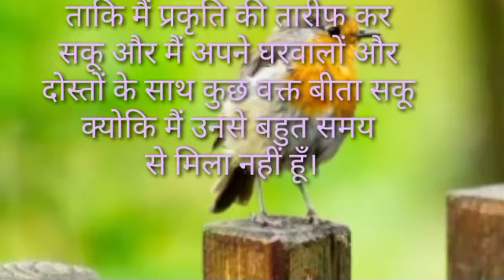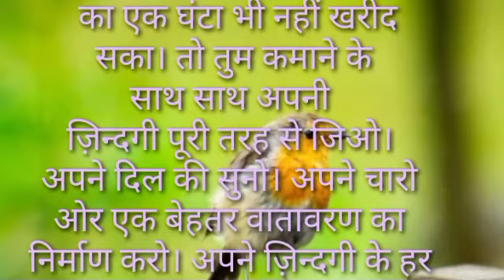जीवन को जिंदादिली के साथ जीया करो||मोरलkahani motivationalkahani sadstory@ndmotmotivationalstory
जीवन को जिंदादिली के साथ जीता करो||मोरलkahani motivationalkahani sadstory@ndmotmotivationalstory

kahani listenable kahani
motivationalkahani SAS Bahu ki Kahani Ghar Parivar ki kahani samajik story
samaj aurParivarkikahani strong
manoranjak Kahani
SAS nanad ki kahani nanad bhojai ki
KathaSanchay उ
PrakashHindikahaniyan
r ke Kartik
 RJ Kartik